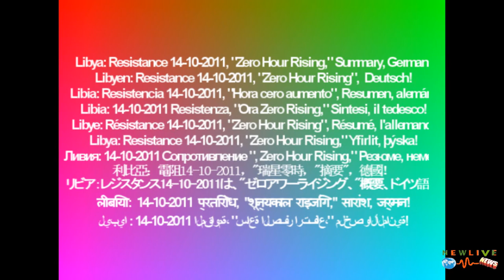Libyen - NATO 14.10.2011 Nähe Sirte treffen Gaddafis mit Khamis Einheiten!